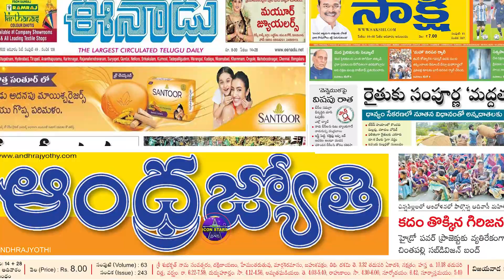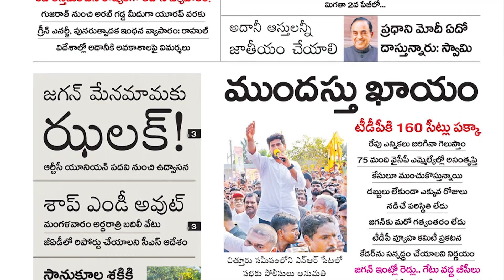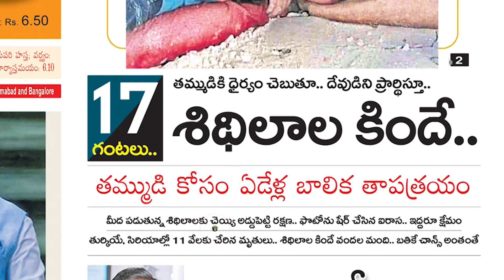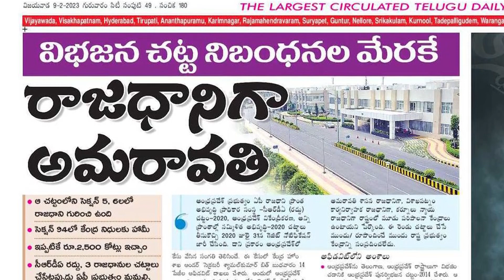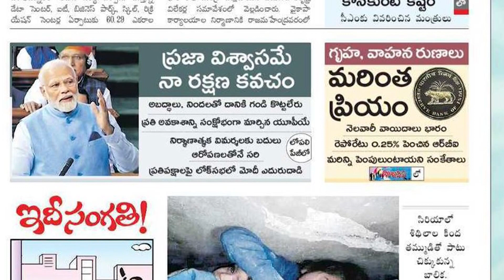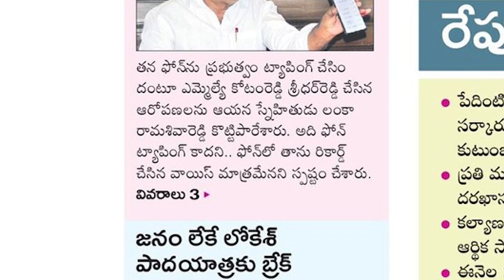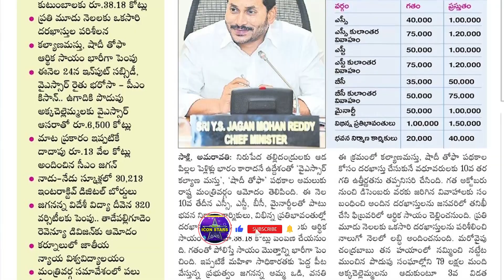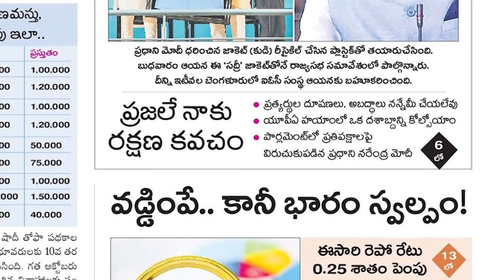Today Important Headlines inNews Papers|News Analysis |ఈరోజు దినపత్రికల్లో ప్రధాన వార్తలు 09-02-2023